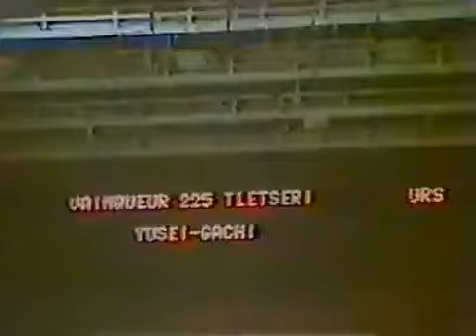JUDO 1983 World Championships: Janusz Pawlowski (POL) - Josef Reiter (AUT)